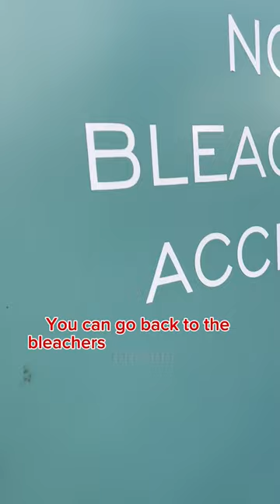Fenway Park’s secret Green Monster path!